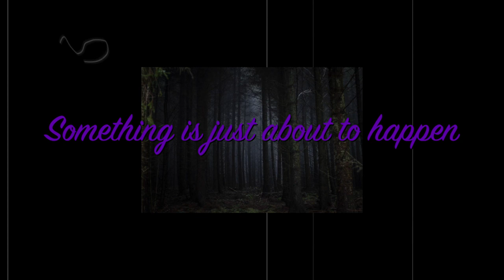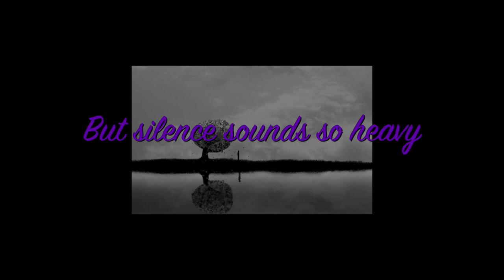Twilight (Yvalain)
TWILIGHT, composed and performed by Yvalain. I recorded that song around 1998 on tape, using 4 tracks: 1 acoustic guitar, 1 electric bass, 1 vocal, 1 additional acoustic guitar and some choir.  Thank you for your kind support